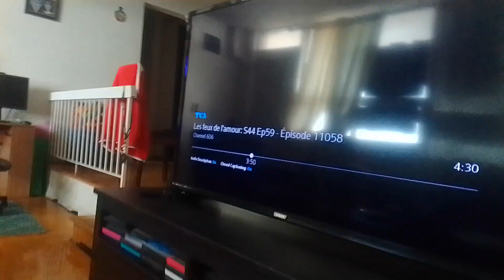purple dog chicken dumb mech-bots transports galaticus dumb Tyler & shope to Mars supernoobs